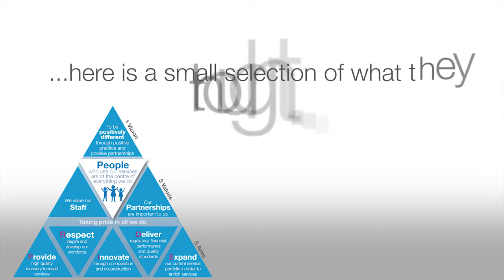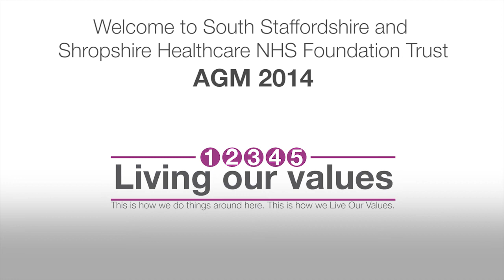Living Our Values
South Staffordshire and Shropshire Healthcare NHS Foundation Trust, now have 5 behaviours that help them live their values.